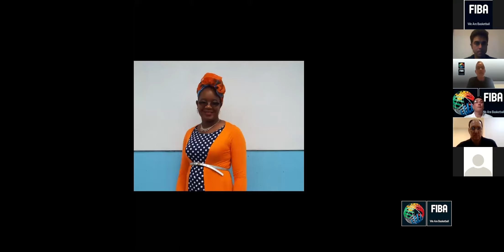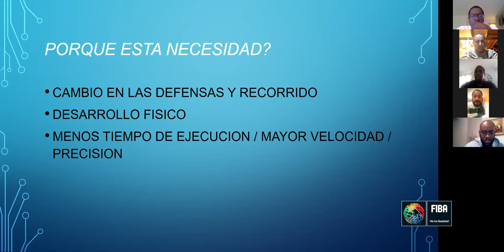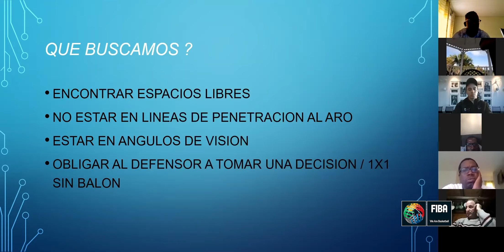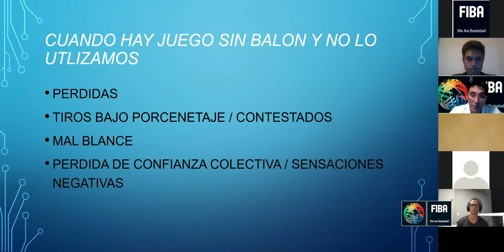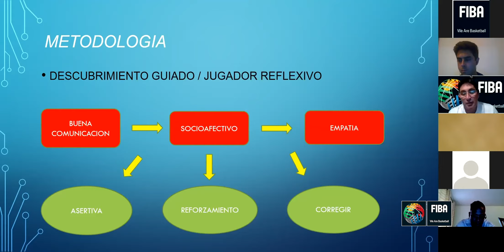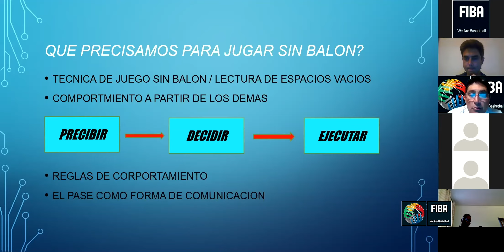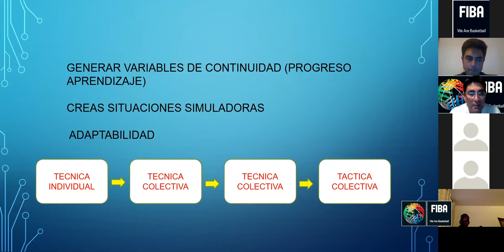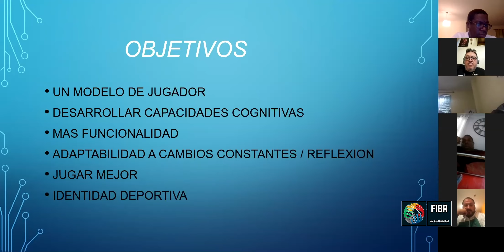Marcelo Video2 URUGUAIO CLINICA FIBA